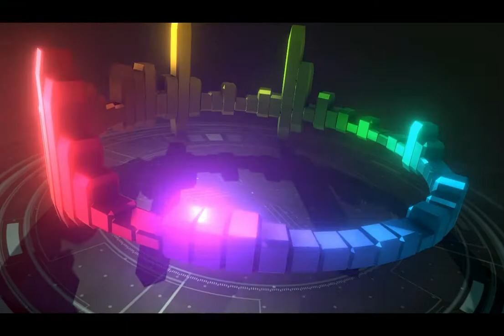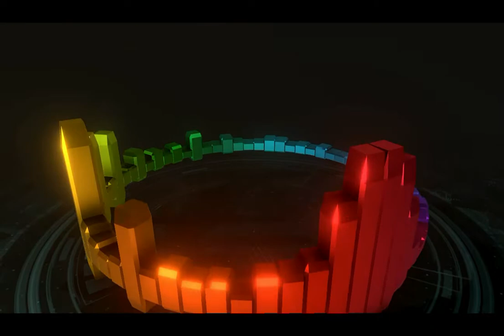Юрий Ткачёв - Люблю тебя одну